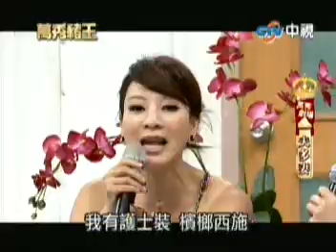2013.06.08萬秀豬王-萬秀劇場 一夫多妻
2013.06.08萬秀豬王-萬秀劇場  一夫多妻〈呂雪鳳、苗可麗、楊繡惠、王彩樺〉

影片來源:中視